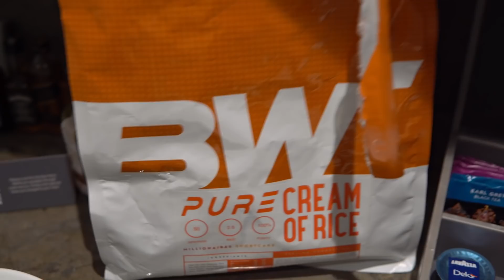BIGGER & BETTER EPISODE 6...Part Two | DXB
Join the lads for the rest of their long weekend in Dubai!